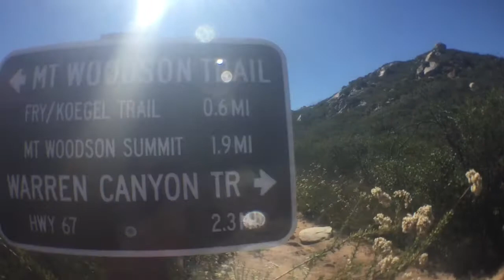Hiking Mount Woodson. High You Are by What So Not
Monday morning hike with my adorable cousins.